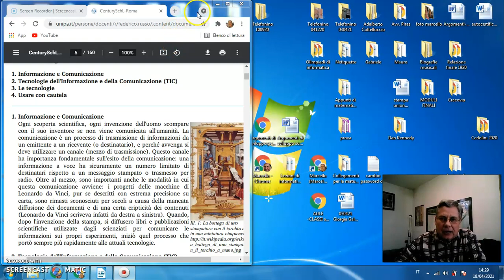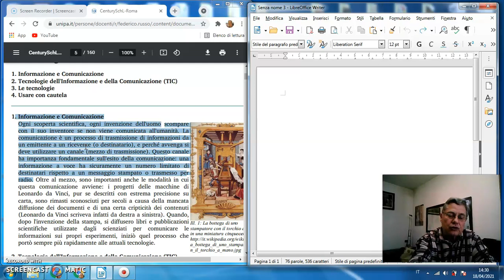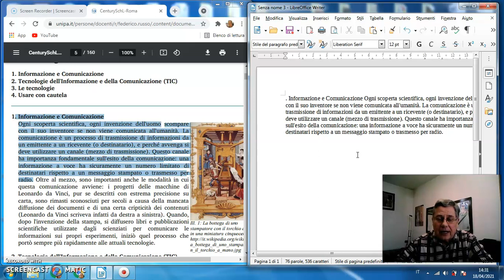51 Apertura di due finestre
Un ringraziamento all'amico Franco per la richiesta di una registrazione su come utilizzare degli shortcut.

Con l'apertura di una finestra del browser e di Writer sullo schermo è possibile copiare ed incollare parti di testo, da modificare, per comporre il proprio documento di informatica.

Un "trucchetto" per occupare metà della pagina con il "lancio" della finestra.

Si tratta di posizionarsi con il cursore in alto sulla pagina e "lanciarla" verso sinistra. (Ho provato a farlo ma si chiude la registrazione)

Esempio di utilizzo dei tasti di scelta rapida (shortcut) per copiare con CTRL + C ed incollare con CTRL + V in modo più veloce.